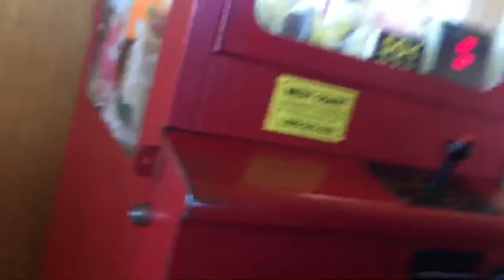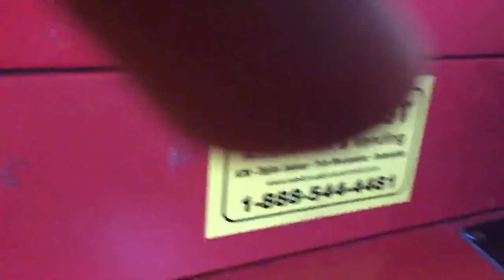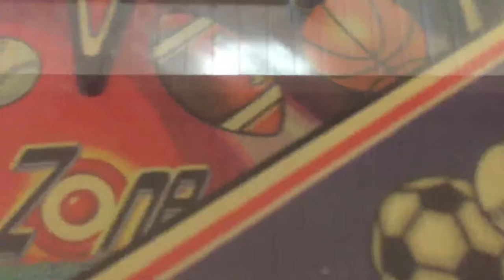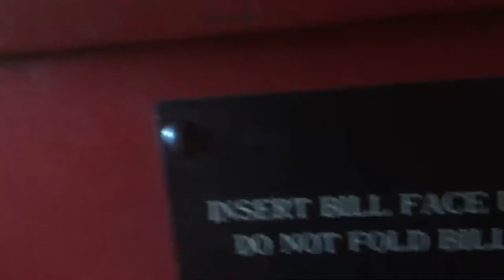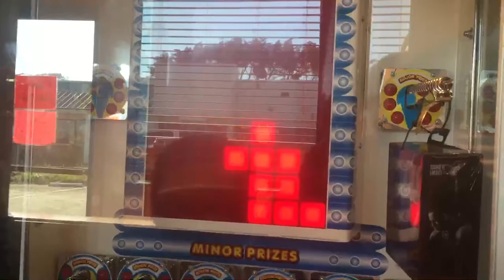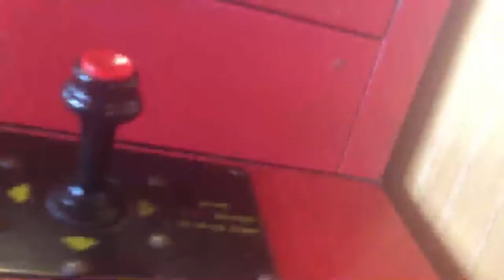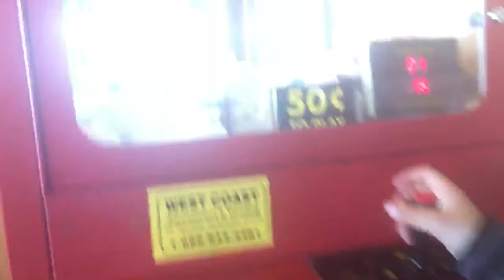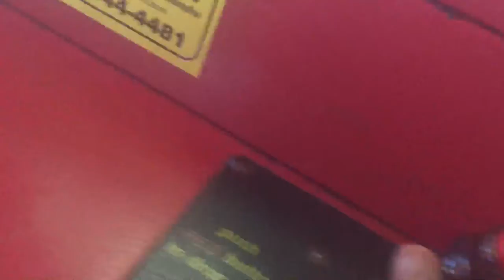February 12, 2017